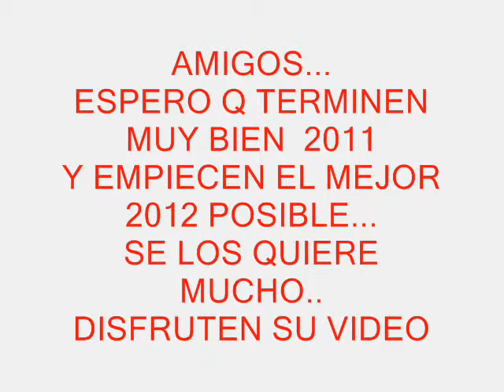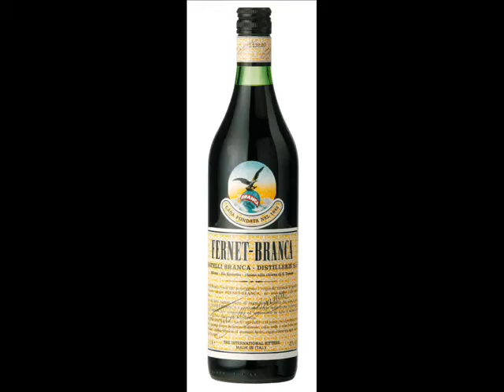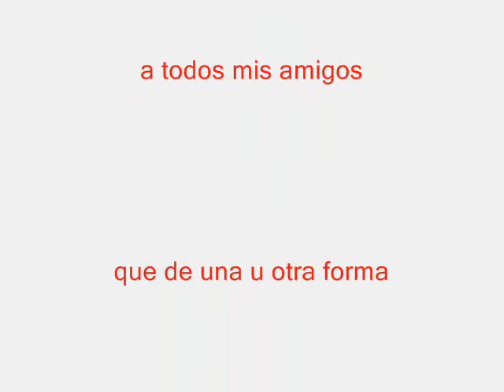Feliz 2012 amigos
Mi recordatorio a la gran mayoría de la gente a la cual quiero, me olvidé de muchos, pero no los olvido en mi corazon.